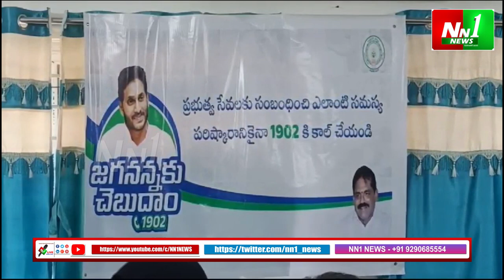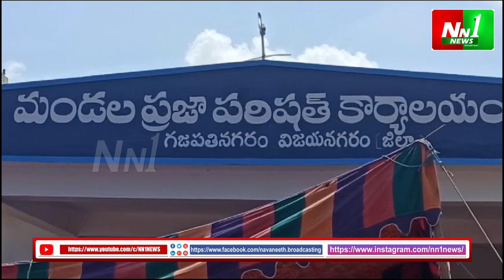బొండపల్లి : పలు గ్రామాల్లో ఇ - క్రాప్ నమోదును తనిఖీ చేసిన జిల్లా కలెక్టర్.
"nn1news live"
"nn1news luve"
"nn1news"
"nn1news live"

NN1 NEWS#
NN1 News#
nn1news live#
nn1news breaking news today#
nn1news Breaking#
nn1news Youtube on live#
nn1news Sucribe#